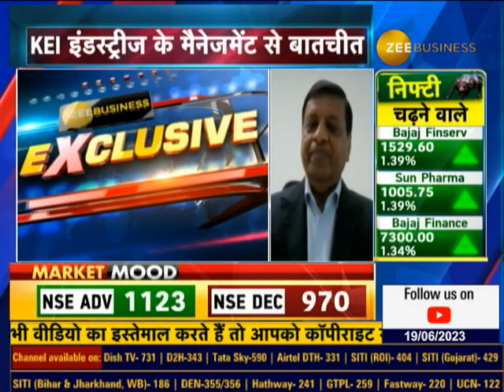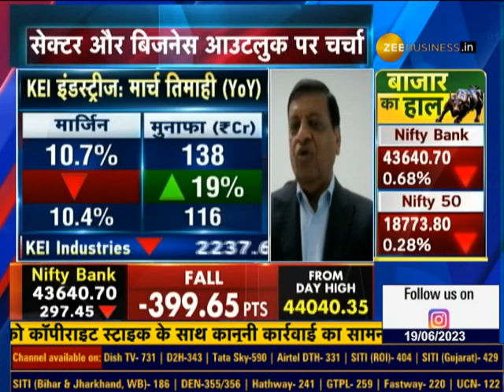15-17% Volume Growth Expected This Year : Anil Gupta, CMD, KEI Industries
⚡️इस साल 15-17% तक वॉल्यूम ग्रोथ का अनुमान... US में एक्सपोर्ट शुरु, यूरोप में जल्द एक्सपोर्ट शुरु होगा: अनिल गुप्ता, CMD, KEI इंडस्ट्रीज